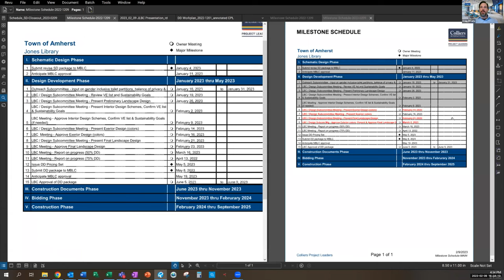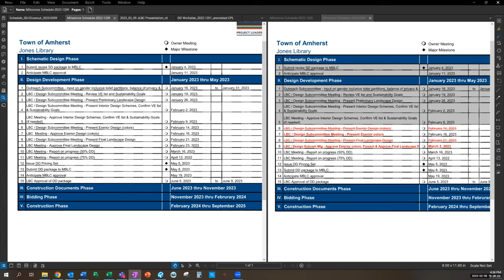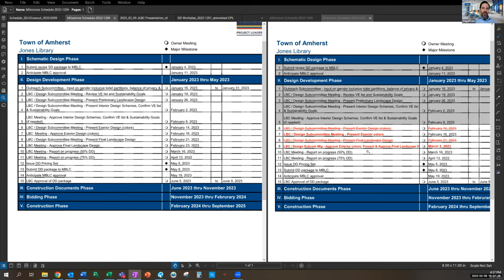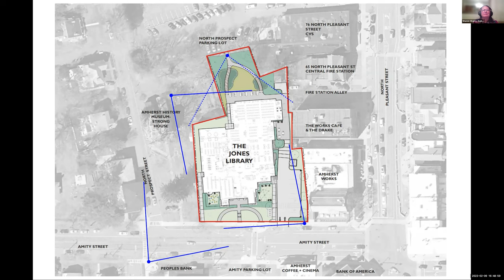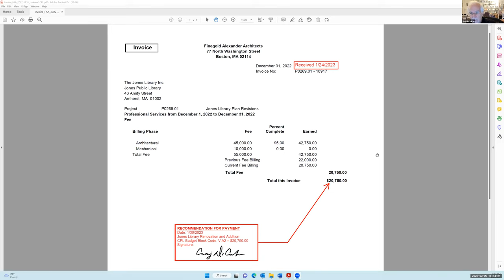Jones Library Building Committee Feb 9, 2023